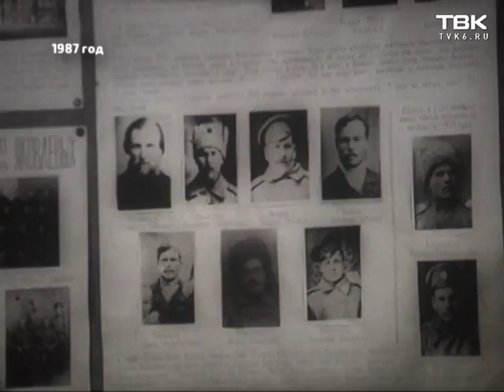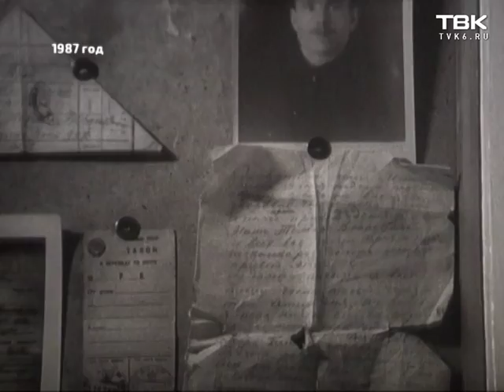«Кинохроники Красноярья»: о селе Ворогово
В новой серии проекта Новостей ТВК "Кинохроники Красноярья", Наталья Кечина расскажет о селе ВОрогово, а также о музее истории, который создал местный учитель Александр Петухов.